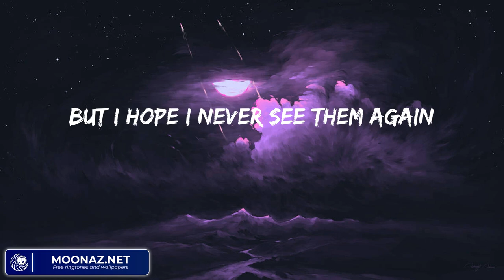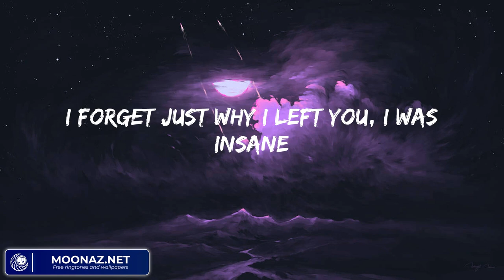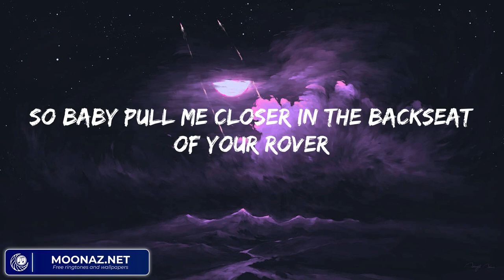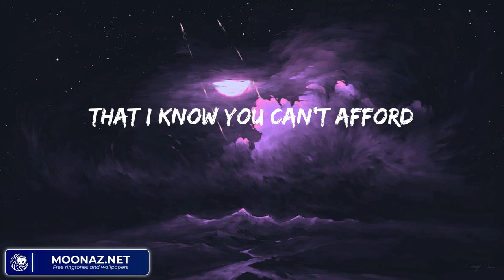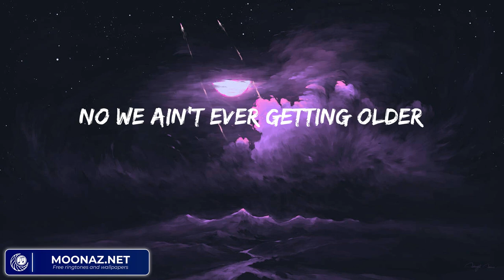The Chainsmokers - Closer (Lyrics)